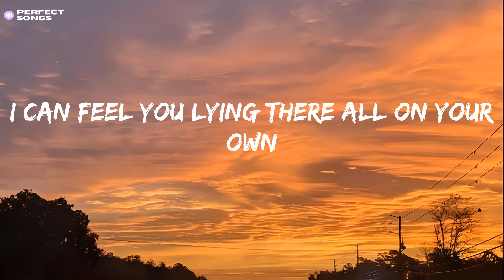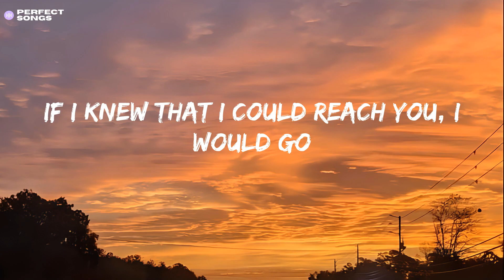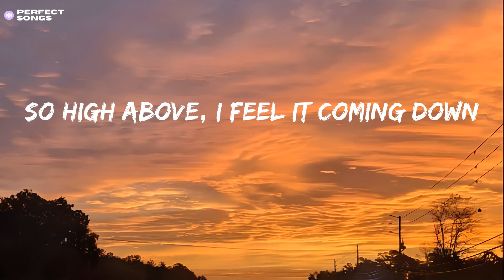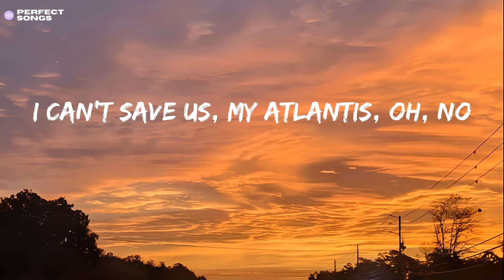Seafret - Atlantis (Lyrics)